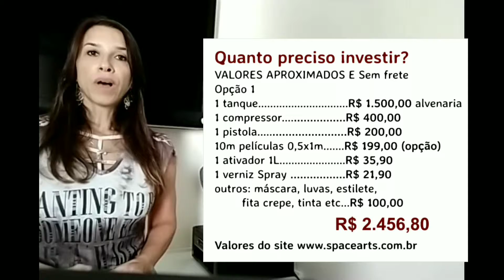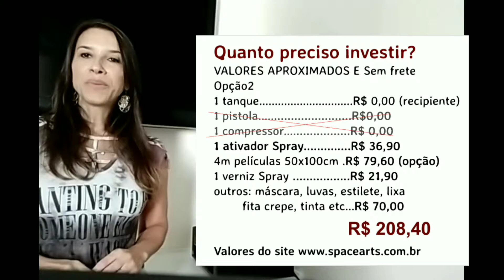PINTURA HIDROGRÁFICA, O que preciso e quanto vou gastar para começar?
O que preciso para começar a praticar o WTP? Quanto vou gastar?
Como fazer a pintura hidrografica?
No curso da Space arts você vai aprender tudo o que precisa para iniciar.
Leve para sua cidade e saia na frente com essa nova técnica, curso online e presencial
Aprenda com os melhores e não perca tempo e dinheiro.

Tem dúvidas e receio para comprar o curso, venha e participe do grupo de pré venda e sinta o gostinho de já estar participando de um dos grupos da Space arts e fique atualizado das novidades e promoções, receba descontos e brindes

👉Acesse o link para:
➡️Aulas GRÁTIS,
➡️MEU CONTATO
➡️Compra do curso online OFICIAL de pintura hidrográfica Space Arts👈

👉Comprando por esse link consigo te dar um atendimento diferenciado 🙋🏻‍♀️ pois cairá direto no meu sistema.

VISITE MEU INSTAGRAM Lili com a Space arts veja muita informação sobre o WTP FOTOS E VÍDEOS

Sejam bem vindos a equipe da Space arts
Qualquer dúvida me deixem sua dúvida, sou representante OFICIAL de venda dos cursos da Space Arts